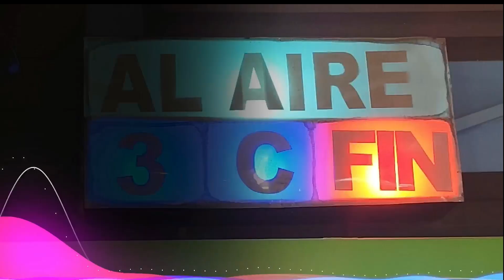Educación Ambiental para niños y jóvenes en Mamá 360º Con Diana Bustamante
20 de Junio del 2024
Programa: Mamá 360º
Conductores: Julima Cardona
Invitados: Diana Bustamante